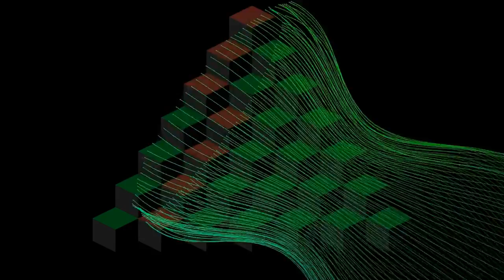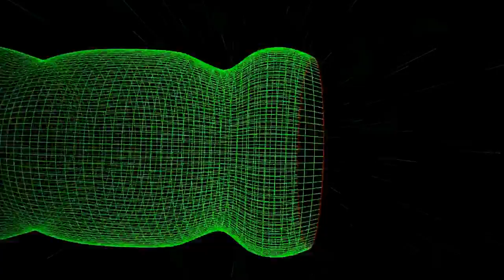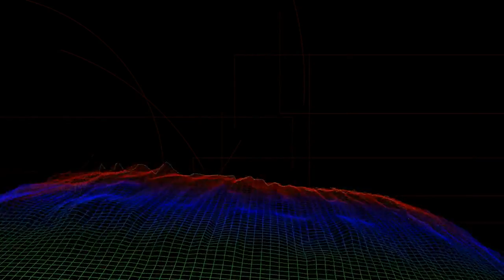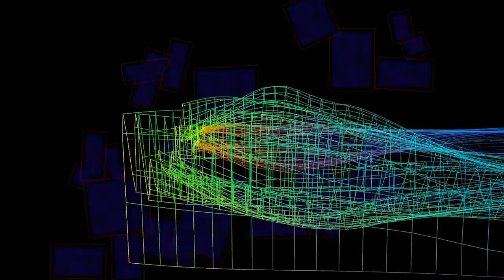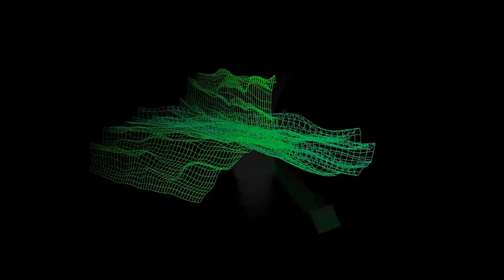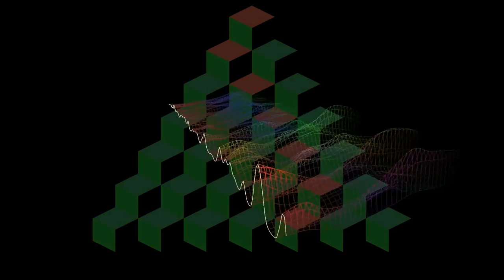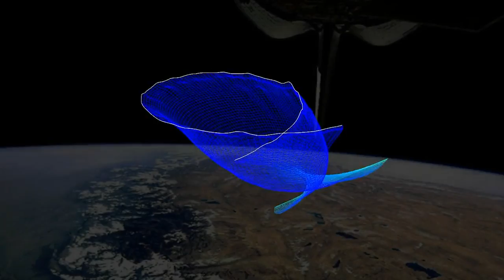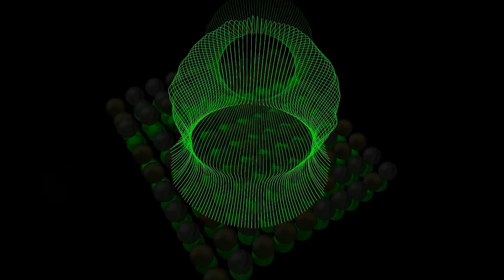The Drome Live Dave Graham Dec 92 All Dayer (B)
live set at the Drome Birkenhead All Dayer Dec 1992 DJ Dave Graham & MC Cyanide Side B
TRACK LIST
00:00 DJ Seduction - Is This Real

03:54 8-Bit-Trip - Somebody

06:03 Catch - The Cough

08:50 DJ Seduction - Let The Rhythm Take Control

11:40 Top Buzz - Living In Darkness

13:57 Sly T & Ollie J - Underground Confusion (Original Mix)

19:00 Mo2vation & Apex - The Animator

19:51 DJ Seduction - Twister

23:17 Force Mass Motion - Panic

25:19 Lifeline - Let The Music

28:33 DJ Rap - Divine Rhythm